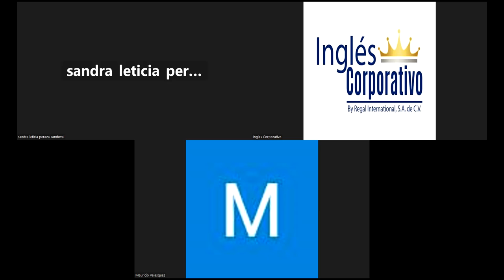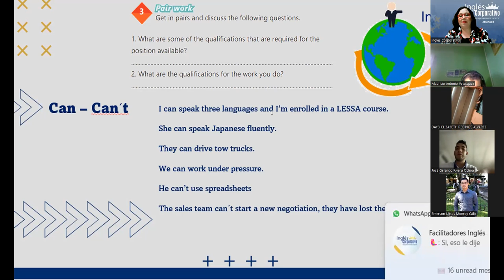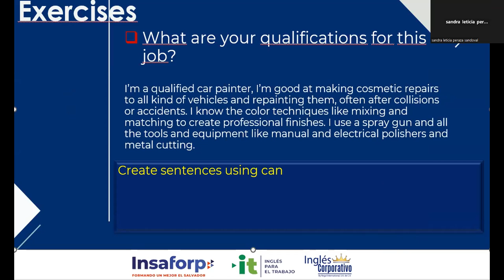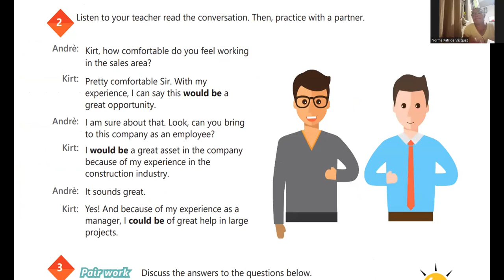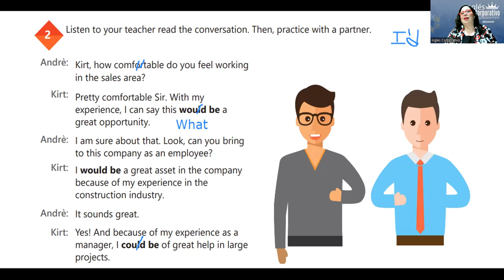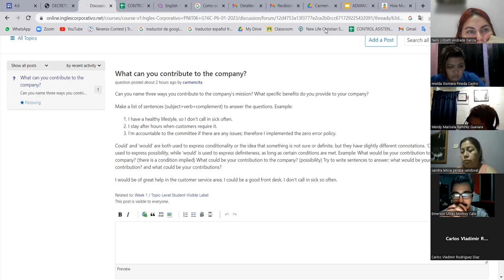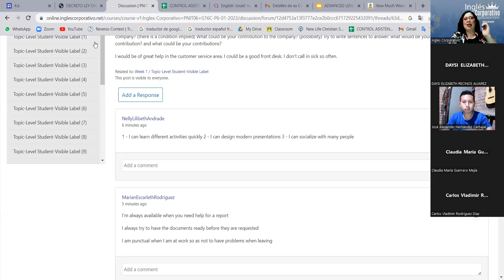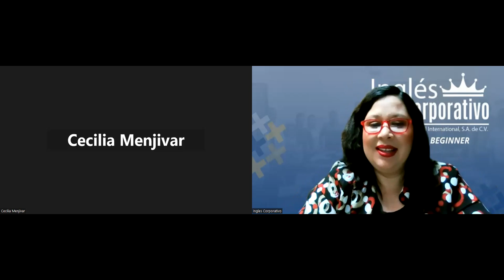Session 2-31-01-2023-29750-8048-0022/2023-Beteta-How to use would be and could be